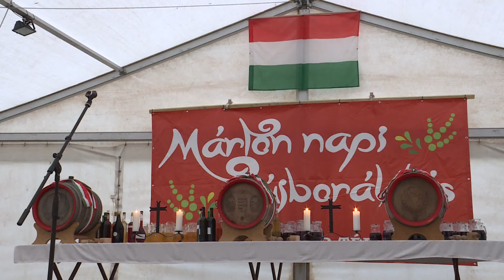Négy hordót vernek csapra a XV. Márton napi újboráldáson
Rozé borral töltött hordót is csapra vernek a 15. Márton napi újboráldáson! Idén a libapástétom mellett négyféle nedűt kóstolhatnak a rendezvényre látogatók. A program november 11-én, 16 órakor kezdődik.